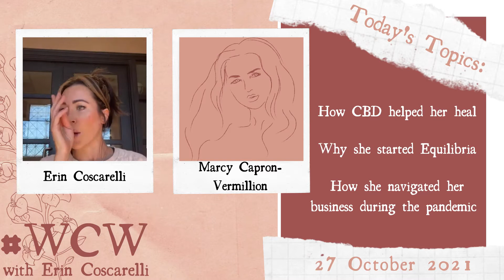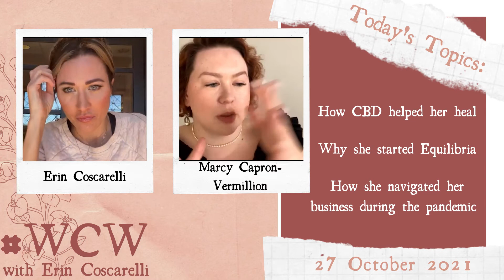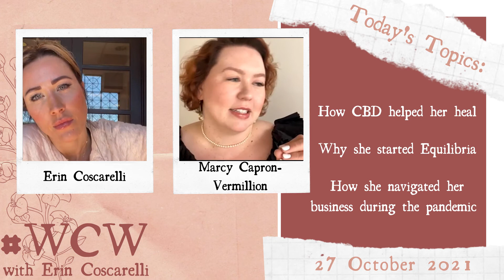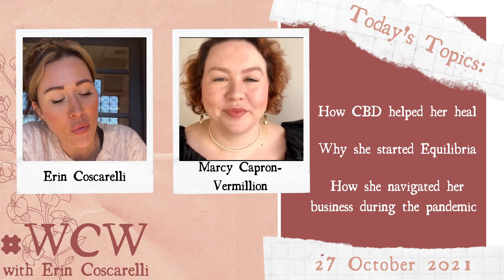WCW with Erin Coscarelli and Guest, Marcy Capron-Vermillion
WCW is a weekly Instagram Live hosted by Erin Coscarelli. Each week, Erin sits down with a female guest to talk about a variety of topics ranging from self care to entrepreneurial endeavors. This week, Erin sat down with Marcy Capron-Vermillion, product developer, engineer and co-founder & CPO of Equilibria, to discuss how CBD helped her heal, why she started Equilibria, how she navigated starting a business during the COVID-19 pandemic and much more! MarcyCapron-Vermillion